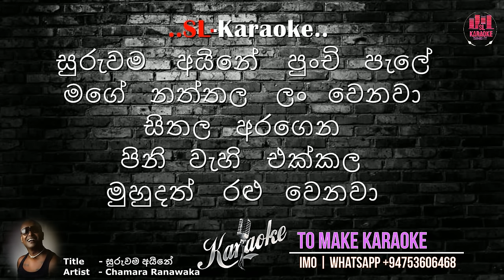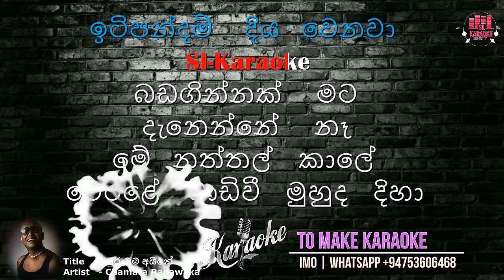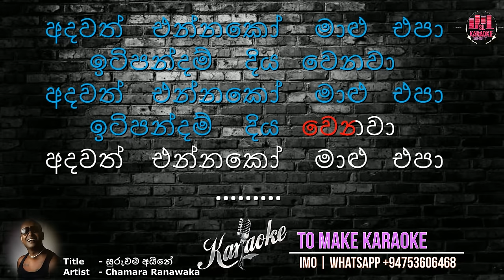Suruwama Aine | karaoke | Chamara Ranawaka | without voice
Suruwama Aine Karaoke

sinhala karoake songs without voice,

Karaoke And Lyrics:

Suruwama ayine Karaoke

SL-KARAOKE
සුරුවම අයිනේ පුංචි පැලේ
මගේ නත්තල ලං වෙනවා
සිතල අරගෙන පිනි වැහි එක්කල
මුහුදත් රළු වෙනවා
අලුත් ඇදුම් මට මුකුත් එපා
අප්පව සිහි වෙනවා
අදවත් එන්නකෝ මාළු එපා
ඉටිපන්දම් දිය වෙනවා

මුහුදත් රළු වෙනවා
අප්පව සිහි වෙනවා
ඉටිපන්දම් දිය වෙනවා

හුලන් ඇදෙන කොට
මුහුද දිගේ පැල ඇතුලට වෙනවා
අම්මත් එක්කල හෙමින් සැරේ
මන් ඔරසන් කියවනවා
ලස්සන ලස්සන සේද වලාවෝ
නගරෙට පාවෙනවා
සමිදුන් මට තනි තරුවක් එව්වද
පැල්පත බැබලෙනවා

මුහුදත් රළු වෙනවා
අප්පව සිහි වෙනවා
ඉටිපන්දම් දිය වෙනවා

බඩගින්නක් මට දැනෙන්නේ නෑ
මේ නත්තල් කාලේ
වෙරළේ වාඩිවී මුහුද දිහා
මම බලනවා හැම වාරේ
සමිදු පුදන්නට ඉටිපන්දම් නෑ
ඒකයි මන් නාවේ
අප්ප ආපුවම පල්ලියෙ එන්නං
අහන්න ගී නාදේ

මුහුදත් රළු වෙනවා
අප්පව සිහි වෙනවා
ඉටිපන්දම් දිය වෙනවා

මුහුදත් රළු වෙනවා
අප්පව සිහි වෙනවා
ඉටිපන්දම් දිය වෙනවා
SL-KARAOKE-SING-IT

මෙම ගීතයේ සියලුම අයිතීන්, අදාල හිමිකරුවන් මතම සතුවන අතර හුදු විනෝදාස්වාදය හා රසවින්දනය සඳහාම පමණක් මෙම පිටුව හරහා ප්‍රසිද්ධ කර ඇත.

SL Karaoke Sing It